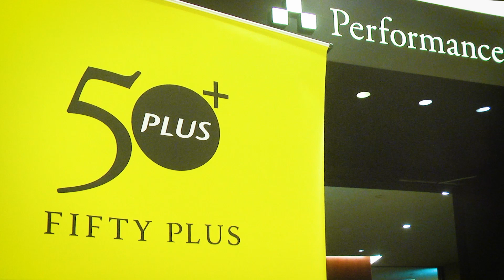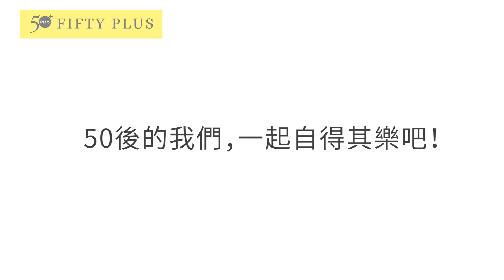50後，居家空間與心靈空間，該如何打造？好讓自己更快樂？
12月初50+年度最大派對，林黛羚×郭強生×鄧惠文三位講者為我們帶來愉快又有收穫的夜晚，也有300多位讀者與我們同歡，大膽想像50後的夢想！

也許今年錯過與50+同歡，不妨看看精華版影音；若已經開心參與，也歡迎繼續回味一下，這個感動的夜晚。然後，繼續找到，自己50後的自得其樂。

想看更多不一樣的理想老後資訊?